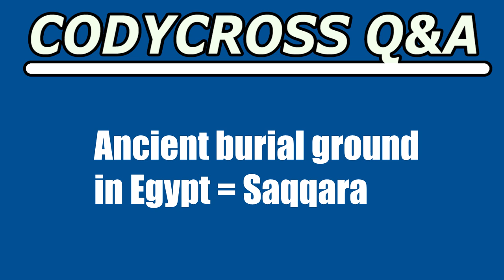Ancient burial ground in Egypt (CodyCross Crossword Answer)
Ancient burial ground in Egypt answer